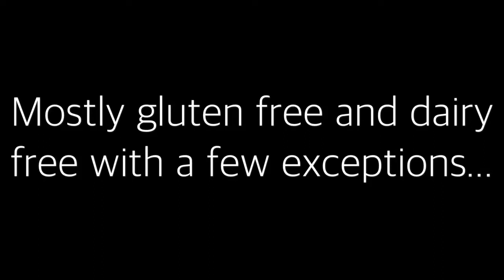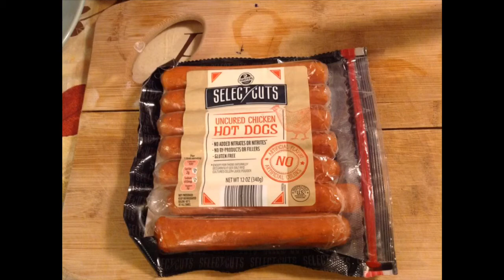Healthy Budget Meal Ideas For Children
Our store of choice is Aldi's where I shop produce that are in season... big budget meal tip!